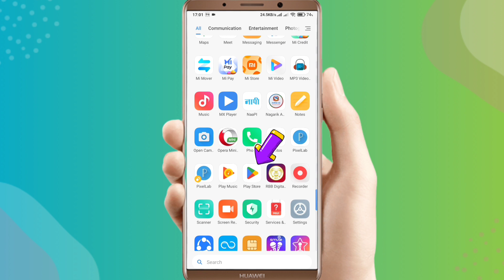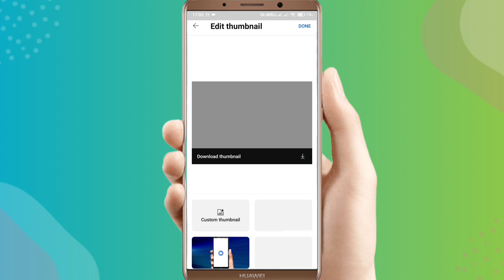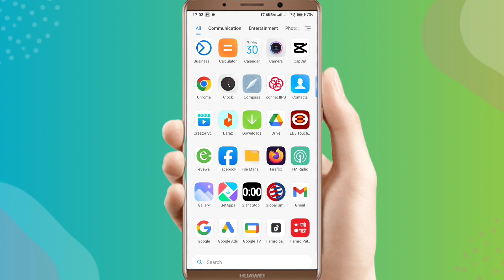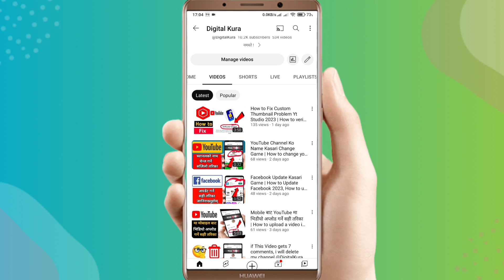Youtube Video Ma Poster Kasari Lagaune | How to add Thumbnail in YouTube Videos 2023 @digitalkura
Your Quaris
How to add youtube thumbnail on mobile 2023
how to add youtube thumbnail by Digital Kura
how to add youtube thumbnail on video
how to add youtube thumbnail on mobile in nepali
how to add thumbnail to YouTube video2023
how to add thumbnail 2023
YouTube video ma thumbnail kasari lagaune 2023
How to add thumbnail in youtube videos easily
How to set custom thumbnail in youtube videos 2023
How to set thumbnail on youtube videos in android phone

Mobile Phone
RedMi K20

                             Digital Kura
                            ( डिजिटल कुरा )